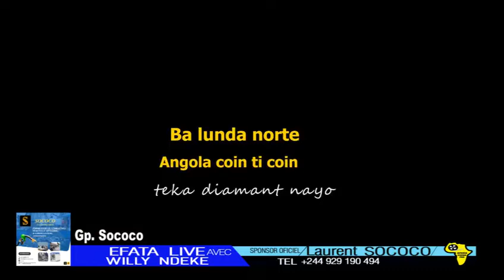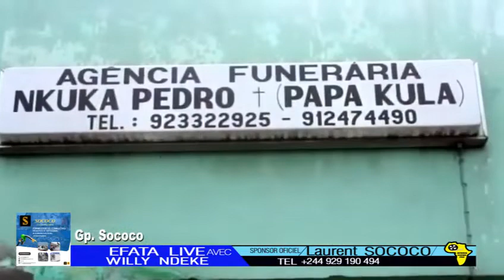YA LAURENT SOCOCO RANDRE HOMMAGE A EX PRESIDENT JOSE EDOUARDO